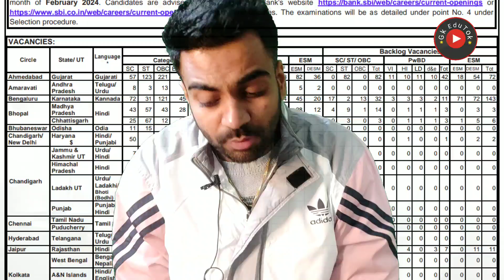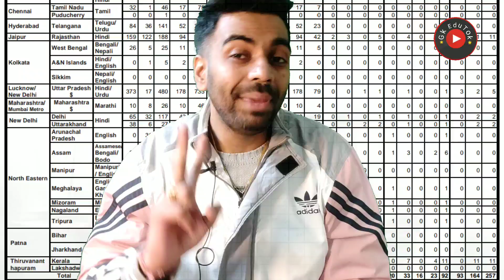Bank में पक्की सरकारी नौकरी / Male Female Freshers Apply/ full information/ Apply Fast / Delhi Job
2,45,000 Vacancies

10th Pass Sarkari Naukri 2023,सरकारी नौकरी may 2023
Jobs may 2023,
Employment News,
upcoming jobs,
may job,
2023 jobs,
रोजगार समाचार,
Sarkari Result,
August 2nd week rojgar,
December,
अप्रेल samachar,
12th pass jobs 2023,
10th pass jobs 2023,
1 लाख से ज्यादा Vacancies,
DLS News,
10वीं/12वी पास की केंद्रीय सरकार में भर्ती।

10th/12th pass-190000 Post

Sarkari naukri

10th pass jobs

12th pass jobs

Salary 65000

Latest jobs

IncometaxJob

10th Pass Job

Sarkari Naukri